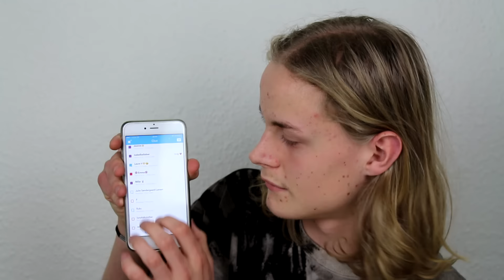SNAPCHAT Q&A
Først og fremmest, tusind tak, fordi du ser med - Det gør mig så glad!

Min allerførste Snapchat Q&A! Jeg håber, at i kan lide den :)